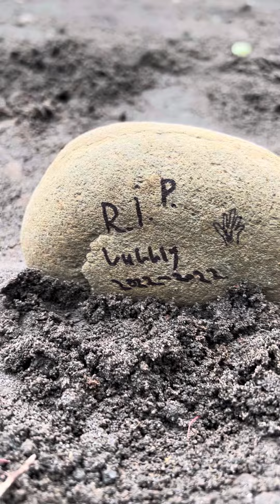Bubbly’s death (very sad)